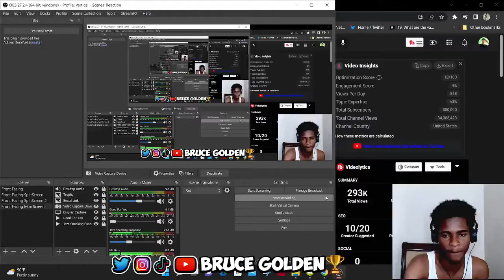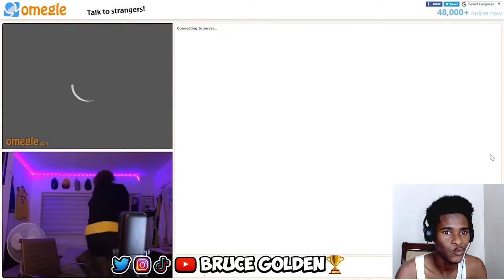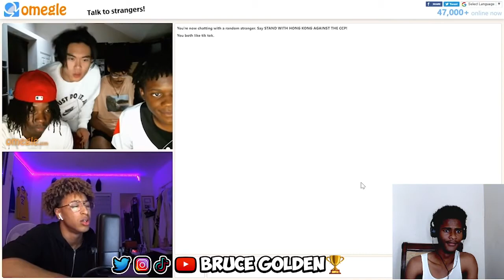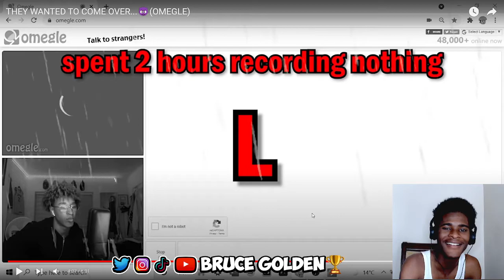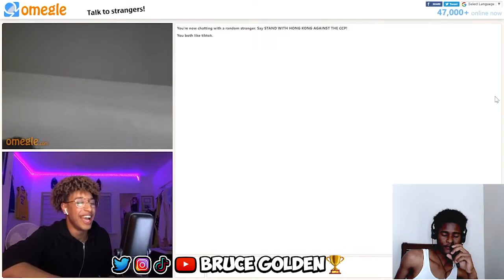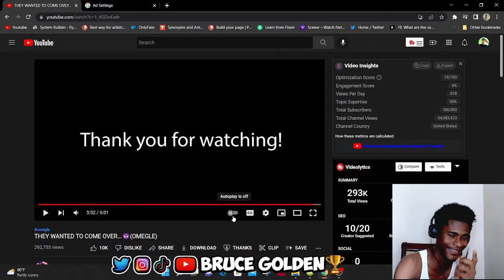Golden Reacts To Taking Girls Home on Omgele